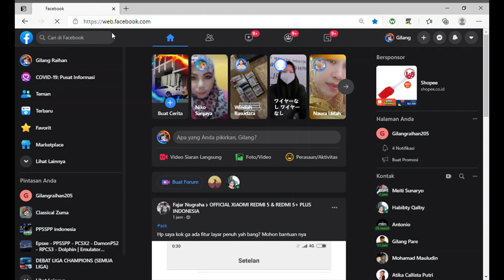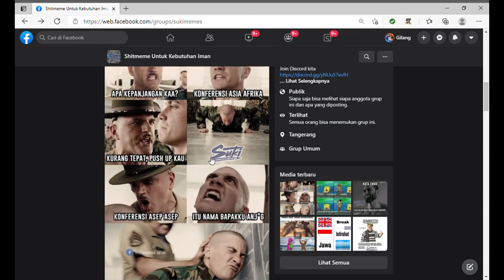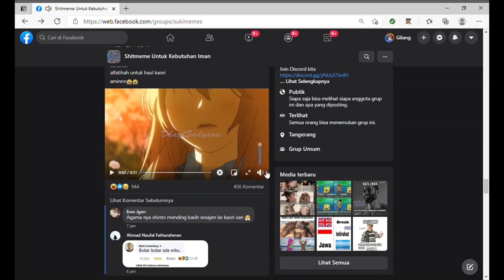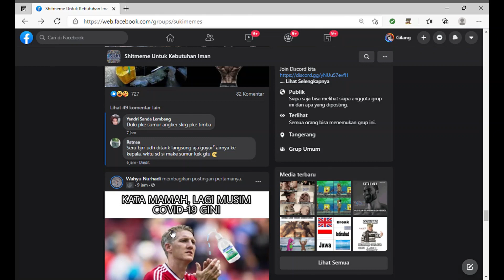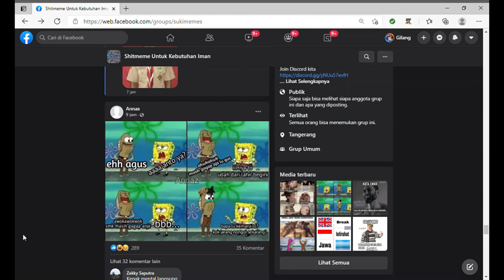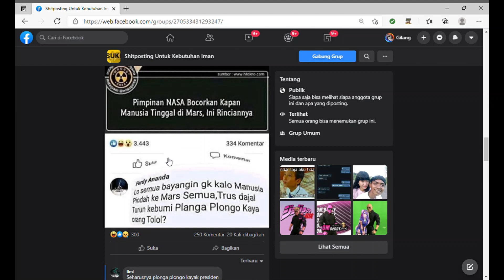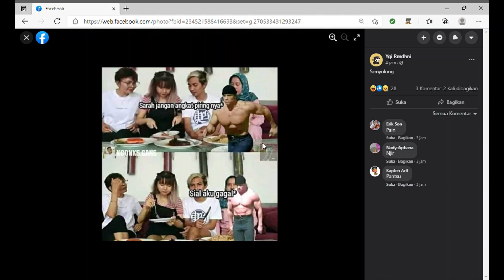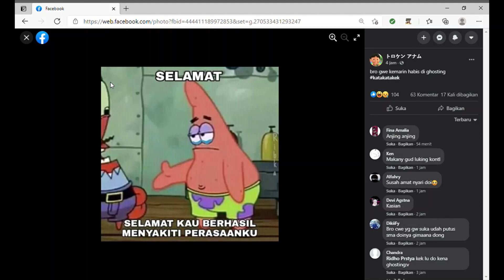MENCARI MEME TERBAIK DI FACEBOOK PART1